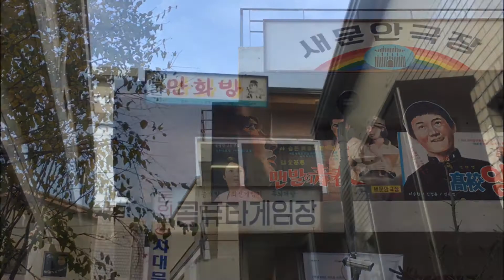덕수궁, 경희궁, 창덕궁, 창경궁 가을 낙옆 투어.. 서울 궁궐 투어 다녀왔습니다.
2019년도 가을.. 큰맘먹고 서울에 있는 궁궐 투어를 다녀왔습니다.
궁궐이라고는 어릴적 학교 다닐때 소풍때문에 가면 대충 설렁설렁 다니기만 해서 기억도 없었는데, 이제 가보니 정말 아름답고 좋네요.. 서울 시내에서 이런곳을 볼 수 있다는게 행운인거 같습니다.

그 동안 먼곳만 바라보면서 다닌시간이 아쉽긴 하네요..